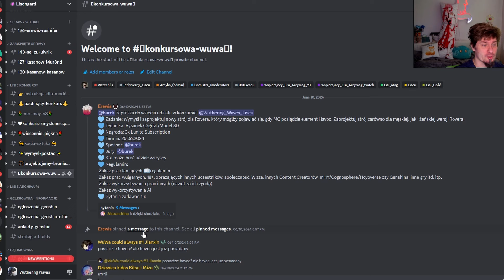WuWa 33 - Zawał serca?!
Kodzik:
WUTHERINGGIFT
Linki i wszelkie bonusowe informacje są wrzucane tymczasowo na Disco i tu:

WuWa 033
0:00 Intro
0:07 Zawał serca?
0:56 Ruszyliśmy do przodu!
1:30 Ubiegłem tego maila XD
3:06 🩵konkursowa-wuwa🩵!
4:38 Uwaga Spekulacje!
4:51 SPEKULACJE 1.1 Battle Event
6:30 SPEKULACJE 1.1 Event "Depths of the Illusory Realm"
7:26 SPEKULACJE "Gift of Odyssey"
8:20 🐈kocia-sztuka🐈, 🏹projektujemy-bronie📚 i 🩵konkursowa-wuwa🩵!
8:53 Słowem wsparcia!
9:21 Pogoda na jutro

1) Napisz gdzieś wewnątrz paczki (kartka, świstek papieru - cokolwiek, byle NIE na privie na YT/FB bo się pogubię) czy sobie życzysz czy nie, żeby unboxing od Ciebie ewentualnie trafił na juczuby i jak tytułować paczkę ("paczka od -Twoje imię-" czy "paczka od -podany przez Ciebie nick-"). Jeśli nie napiszesz, to zakładam, że mogę wrzucać na YT z podanym nickiem/imieniem.
2) Nie wysyłaj mi nic za co mogę oberwać ja, lub możesz oberwać Ty. Nie, to nie było wyzwanie, raczej prośba i pobożne życzenie. Ale jak już chcesz mi wysłać tego świeżo zakoszonego Rembrandta, to spoko i obiecuję, że Cię nie wsypię.
3) Ślij na adres (tak, to "poste restante" przed imieniem ma tam być):
51-645 Wrocław